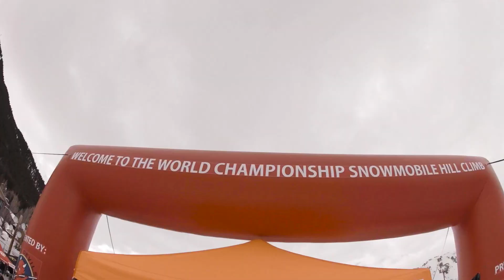Memories of my dad, Chris Checketts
I knew I needed to create a video in memory of my dad to be shown at his viewing. I only had one day but I could feel him helping me and guiding me to find the clips and audio recording that needed to be shared.
I look forward to sharing more of this amazing man that I was so blessed to have as my dad.

Thank you dad for helping me, for supporting my drive to document life, for loving me even when we didn't see eye to eye. Your energy for life is here with me and I pray it stays with me until I can be with you again.